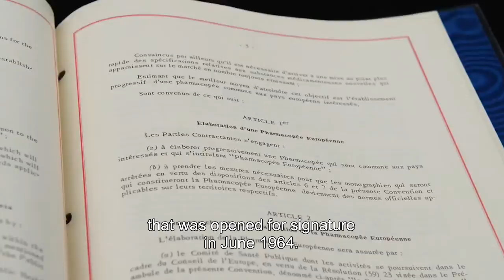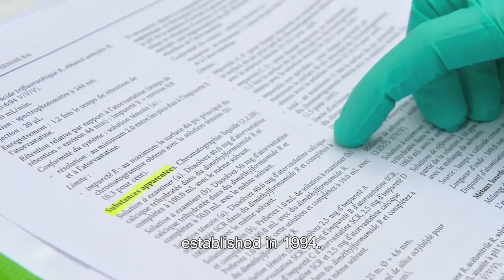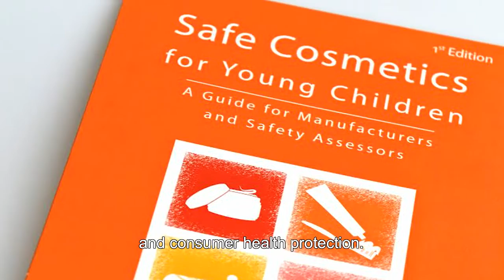EDQM, 50 years of leadership in the quality of medicines: paving the way for the future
The European Directorate for the Quality of Medicines and Healthcare (EDQM), celebrates the 50th anniversary of the Convention on the Elaboration of a European Pharmacopoeia (Ph. Eur.), the 20th anniversary of the OMCL Network and the procedure for Certification of Suitability to the Monographs of the European Pharmacopoeia.

Dr Susanne Keitel, Director of the EDQM, takes stock of past achievements and talks about future challenges and prospects.